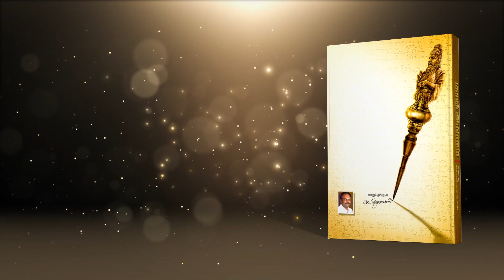“குறள் அமிர்தம்” திருக்குறளின் மெய்ப்பொருள் - திரு. கோ. திருமுருகன் | குறள் 72